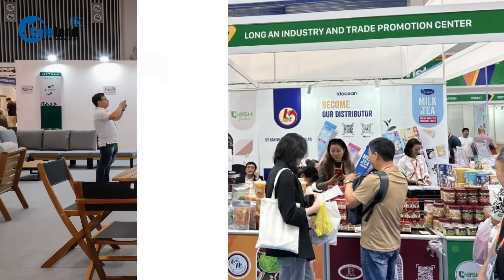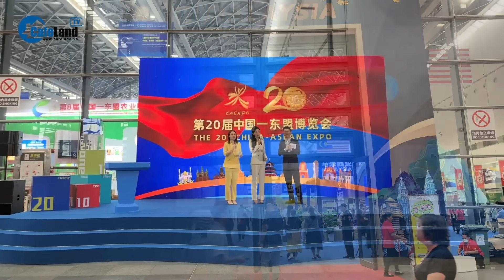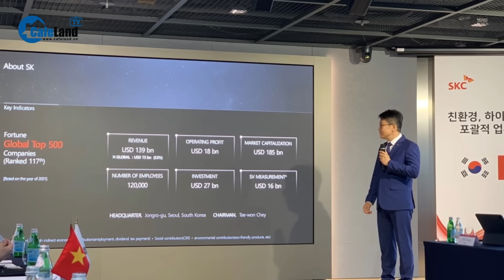Nhiều doanh nghiệp Trung Quốc "ồ ạt" muốn chuyển nhà máy sang Việt Nam? | CafeLand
Theo SCMP, tại hội chợ thường niên của các doanh nghiệp Đông Nam Á, số lượng các chủ doanh nghiệp Trung Quốc chờ đợi để hỏi về việc chuyển nhà máy sang Việt Nam cao bất ngờ so với mọi khi.
Vậy nội dung cụ thể ra sao?
Quý khán giả hãy cùng chúng tôi theo dõi video sau đây nhé!